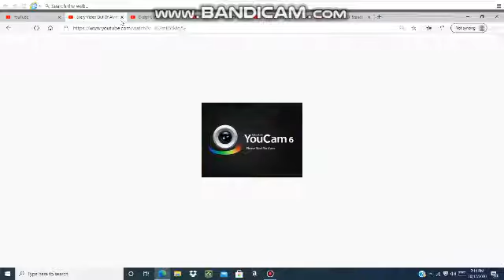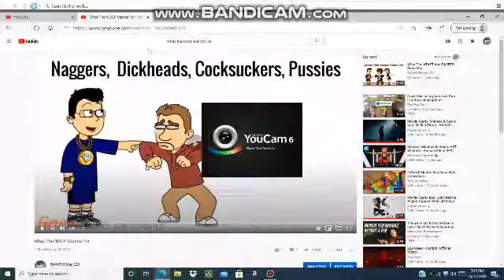People saying VolvoS90AndLincolnMKZDude 2002 compilation.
VolvoS90AndLincolnMKZDude 2002 is my former username on YouTube and Google.